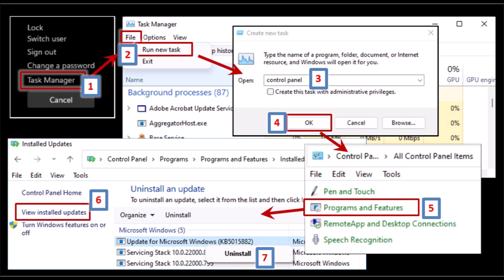Black screen after Windows update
Windows black screen after update. How to uninstall Windows Update.